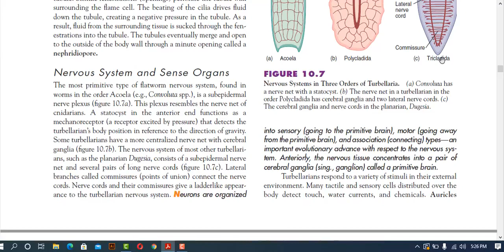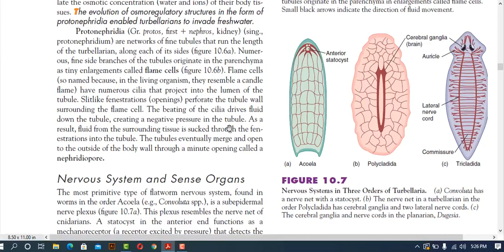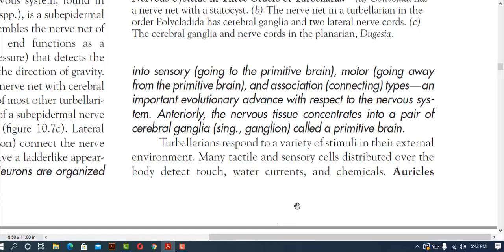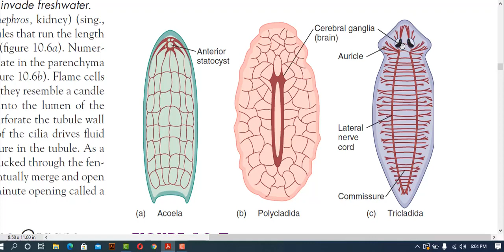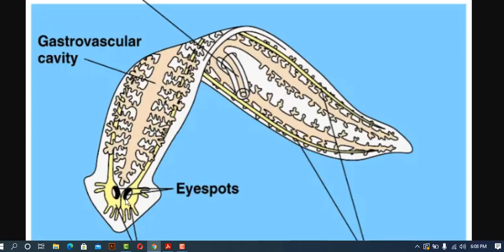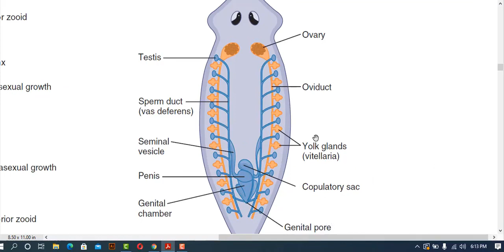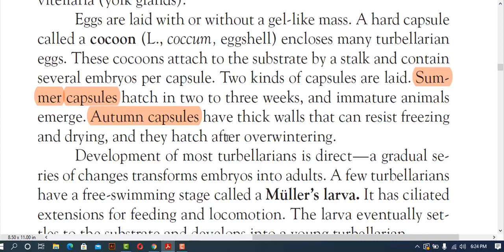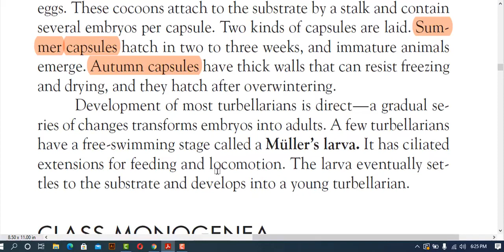Ch10 Lec#3: N.S and Reproduction and development of Turbellaria